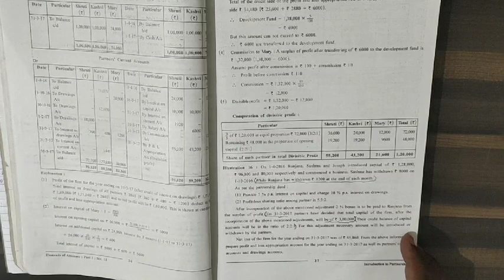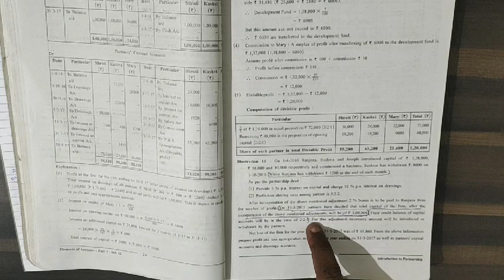Ch.1 English medium lecture 9